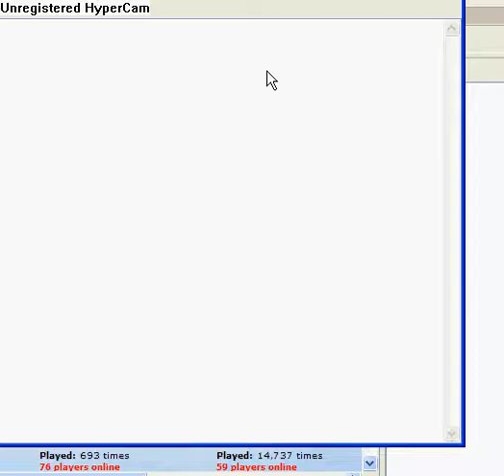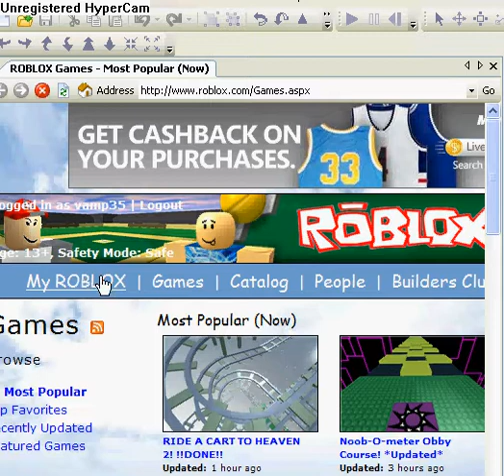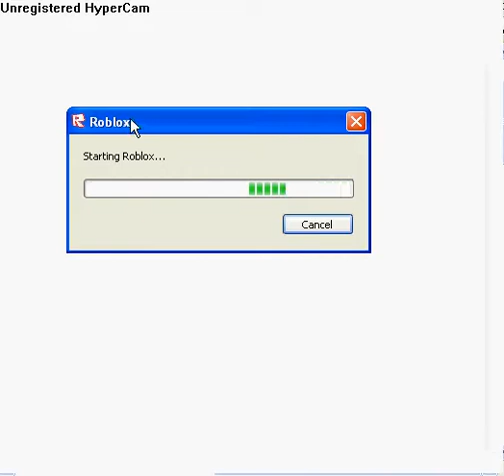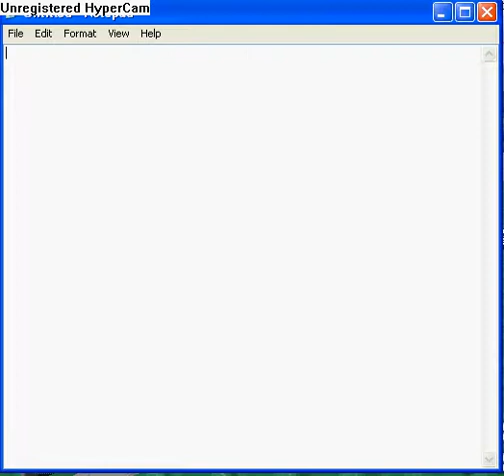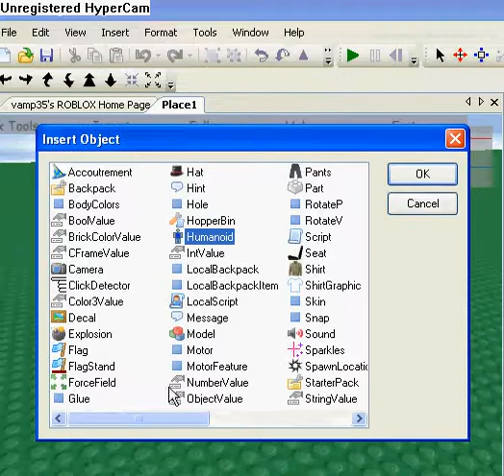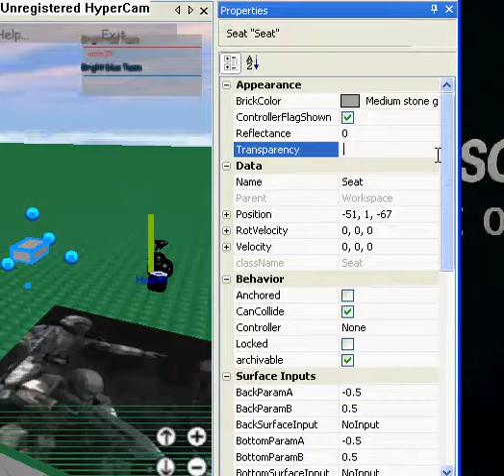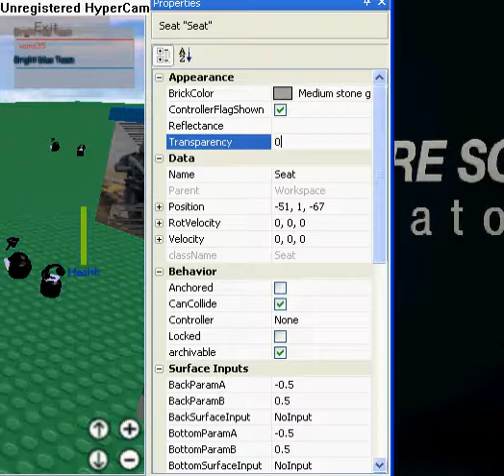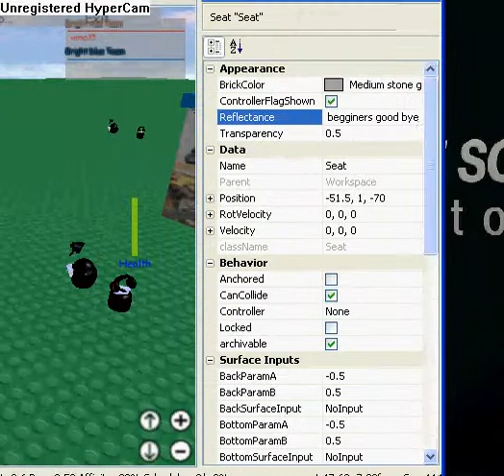ROBLOX The Beginners Guide To Seats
my therd vid for peeps who dont know how to make cheirs or seats